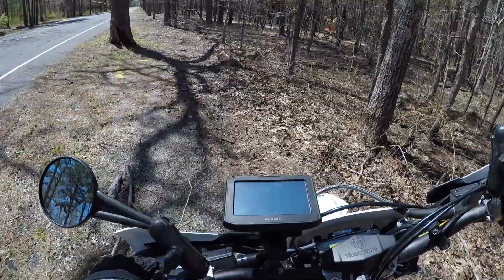MotoVlog #1 - Moto Motto and Future Adventures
Riding my Husky FE450 in the Pinelands of NJ on my first motovlog excursion. I talk a little about NJ terrain, my moto motto, and plans for a future adventure in the deep south. Bunch of new content headed to this channel as I try to shift the focus a bit.